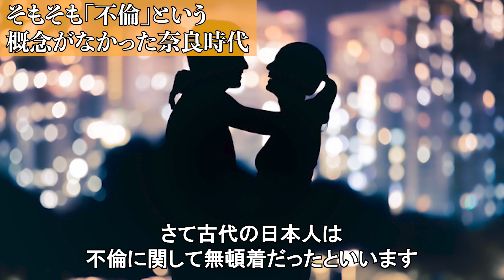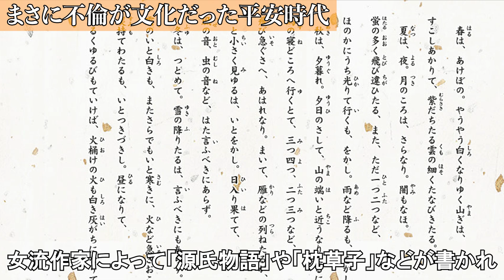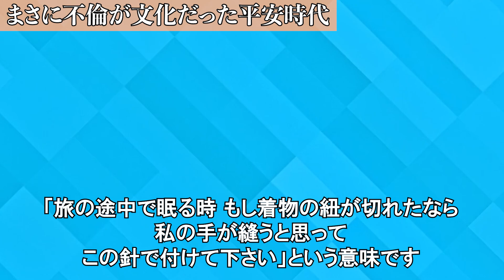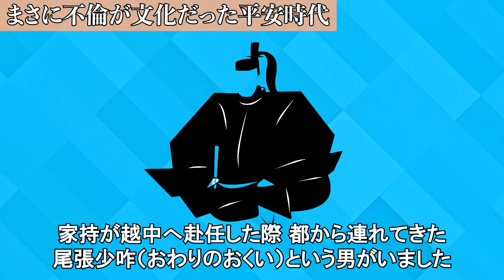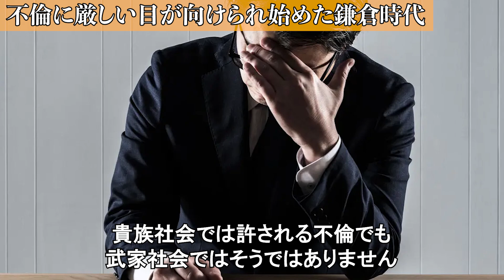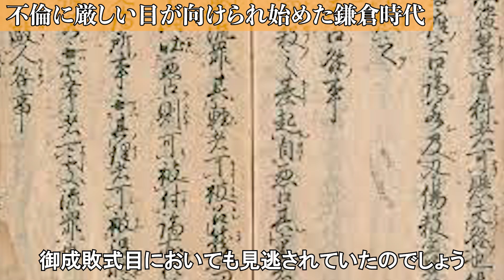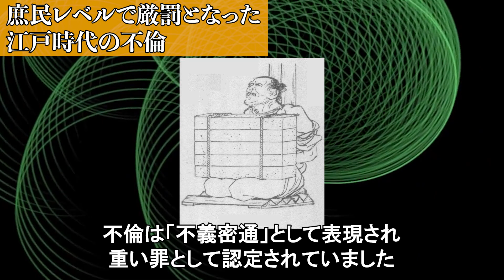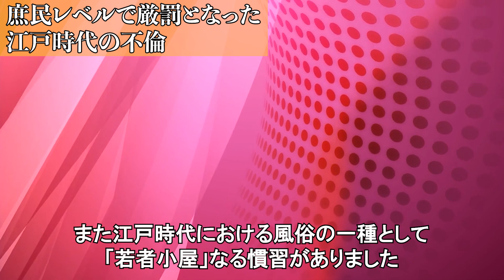【歴史解説】今では考えなれない？！不倫の歴史！【MONONOFU物語】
今回の動画は【歴史解説】今では考えなれない？！不倫の歴史！【MONONOFU物語】をお送りいたします。

0:02 今では考えなれない？！不倫の歴史！
0:48 今では考えなれない？！不倫の歴史！ 其之一
4:30 今では考えなれない？！不倫の歴史！ 其之二
9:55 今では考えなれない？！不倫の歴史！ 其之三
13:06 今では考えなれない？！不倫の歴史！其之四
15:19 今では考えなれない？！不倫の歴史！ 其之五

【歴史解説】江戸時代の暗君！？5選　どうしょうもなく暗愚な殿様たち！【MONONOFU物語】

【歴史解説】海外へ渡った最強武士のヤバすぎる強さとは

BGM
曲(title)：akatsuki-japan